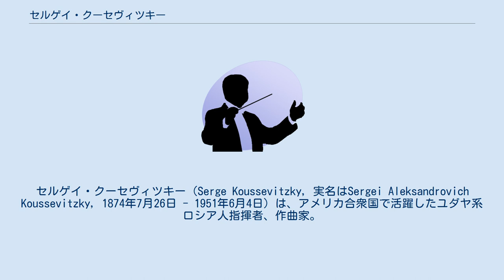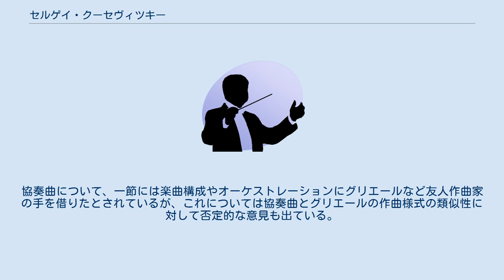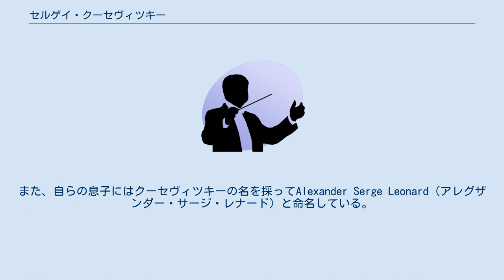セルゲイ・クーセヴィツキー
ヴイシニー・ヴォロチョーク出身の人物
セルゲイ・クーセヴィツキー（Serge Koussevitzky, 実名はSergei Aleksandrovich Koussevitzky, 1874年7月26日 - 1951年6月4日）は、アメリカ合衆国で活躍したユダヤ系ロシア人指揮者、作曲家。
正しくはクセヴィーツキイで現行表記はフランス語表記からの転写重訳による誤り。
クセヴィツキーの表記が用いられることもある。
1924年から1949年まで、ボストン交響楽団の実質的な終身常任指揮者を務めた。
 1874年に退役軍楽士で職人の父アレクサンドル・クーセヴィツキ―と母アンナ・バラベイチェクの間に生まれる。
モスクワ・フィルハーモニー協会音楽演劇学校（現ロシア舞台芸術大学）で音楽を学んだ後、名コントラバス奏者として活動を始める。
1902年には『コントラバス協奏曲 嬰ヘ短調 作品3』を作曲。
1908年にベルリンで指揮者デビューを果たし、翌年には自前のオーケストラを創設。
富裕なロシア人女性ナターリヤと結婚し、夫人の援助によって楽譜出版社を設立、スクリャービンやラフマニノフ、メトネル、ストラヴィンスキーなどの作曲家の版権を得るなど、ロシア革命まで精力的に活動した。
 1920年にボリシェヴィキ政権を嫌ってパリに脱出、1924年にボストン交響楽団常任指揮者に任命され、アメリカに移住（1941年にアメリカ合衆国市民権を取得）。
それから24年にわたって、ボストン交響楽団を、単にアメリカ合衆国の一流オーケストラとしてだけではなく、世界的水準を持ったオーケストラに育て上げ、同楽団はアメリカ5大オーケストラの一つに数えられるようになる。
サマー・コンサートやタングルウッド音楽祭における教育プログラムも、クーセヴィツキーの発案による。
録音も数多く残しており、しばしばCDにも復刻されている。
録音のほとんどは評論家から好意をもって迎えられてきた。
クーセヴィツキーの著名な門人にレナード・バーンスタインがいる。
 クーセヴィツキーは、それまでドイツ音楽偏重で、しかも、どちらかといえば保守的な趣味に偏りがちだったボストンの聴衆に、スラヴ系やフランスの音楽を本格的・積極的に紹介した。
 クーセヴィツキーは、同時代の音楽の偉大な擁護者であり、いち早くロシア時代にスクリャービン後期の前衛的な作品を出版・上演するほど徹底していた。
また、ストラヴィンスキーの『管楽器のための交響曲』（1921年初演）、オネゲルの『パシフィック231』（1924年初演）、プロコフィエフの交響曲第2番（1925年初演）、タンスマンの『交響曲第2番イ短調』 (1927年初演) 、コープランドのピアノ協奏曲（1927年初演）など、多くの作品の初演を手がけた。
 また、1922年にはラヴェルに『展覧会の絵』の管弦楽曲編曲を依頼しそれを初演している。
 さらに、クーセヴィツキーは内外の作曲家に多くの作品を委嘱した。
初期の例に、ラヴェルによる『展覧会の絵』の編曲（1922年）や、レスピーギによる『音の絵』の編曲（1929年）、W.シューマンのアメリカ祝典序曲（1930年）がある。
 特に、1931年のボストン交響楽団創立50周年記念のための委嘱作品としては が挙げられる。
 1942年にクーセヴィツキー財団を設立し、多くの作曲家に新作を委嘱。
これによって、バルトークの『管弦楽のための協奏曲』、ブリテンの歌劇『ピーター・グライムズ』、コープランドの『交響曲第3番』、メシアンの『トゥーランガリラ交響曲』が作曲された。
 作曲家としては、コントラバス協奏曲のほかにコントラバスのソロとピアノのためのアンコール・ピースを4曲残した。
 いずれも愛らしく親しみやすい、ロマン派音楽の伝統にしたがっている。
協奏曲について、一節には楽曲構成やオーケストレーションにグリエールなど友人作曲家の手を借りたとされているが、これについては協奏曲とグリエールの作曲様式の類似性に対して否定的な意見も出ている。
なお、これらの曲のコントラバス・ソロに要求される演奏技巧は、協奏曲の一部分を除けば特別に至難であるというものではないとされる。
 クーセヴィツキーの遺産であるアマティのコントラバスは、現在ゲーリー・カーの愛器となっている。
また、ク...